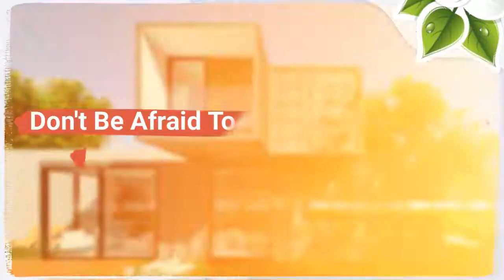Get to Know the Advantages of Using Shipping Containers in Construction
← HOW TO BUILD YOUR OWN SHIPPING CONTAINER HOME IN JUST DAYS WITHOUT WASTING TIME!!!

These days, shipping containers are widely used in the construction industry. It is touted to be a cheap and easy alternative to the conventional materials used in buildings. Building a shipping container home is a straightforward process. As there are millions of containers unused in the ports around the world, these are used to build perfect homes. For a multistory home, you just have to stack the containers one on top of the other.

Prefab containers are fantastic building materials and are widely used in constructing homes. There are many advantages of using these building materials than the conventional ones. Here are some of the benefits of using containers to build your home.

Durability: One of the common aspects of using containers is toughness and durability. As shipping containers are meant to transport cargo from one place to another even under extreme weather conditions, such materials are built to be durable and rugged. For instance, when at sea, these containers can face harsh winds of 100 miles per hour and waves rising over 50 feet. So. such containers are designed to withstand extreme weather conditions and still remain intact. Eventually, on using these prefab containers to build homes than the eco-friendly materials, the result will be durable homes that remain intact even during natural calamities.

But remember not to cut too much of steel for doors, windows and room entrances as it will affect the durability and structural integrity. If you need to cut steel from these containers, you can add additional steel beams to add more support and compensate for the removed metal.

Flexibility: This is one of the major benefits of using containers to build homes. With these materials, you can easily renovate your home or shift the location. Such homes need less electrical power and water in the construction process. With the use of containers for homes, you can make it possible to change the looks by modifying the kitchen containers without spending on a lot. Also, you can move your home until you are done with the fabrication and modification process and then transport it back to the land. And, this flexibility lets you live in places where it is not possible to build traditional homes.

Eco-friendly homes: These days, there is increased awareness regarding the use of eco-friendly construction materials. Similar to straw bales and recycled plastics, containers are also environment friendly materials. Construction using such materials reduces the carbon footprint, which reduces the harmful impact on the environment.

Well, eco-friendly materials are usually recycled from used stuff. As the containers used in construction are abandoned and recycled materials, there will be a lot of materials for the construction.

Affordable: Undoubtedly, the use of prefab shipping containers in the construction of your home will pave way for an affordability. As many people are struggling to build their first home, using these materials that lay around unused will make it affordable and an exciting proposition for aspiring home owners, thanks to the versatility of such materials.

Using these materials for your dream home depends on your budget and imagination. You can use these materials in the form of kitchen containers, ablution unit and more. Ablution unit blocks can be fitted with sectioned toilets, cabling, power, ventilation, insulation and flooring. You can also open up the side of the container to make your home more spacious by including a bed, sofa and other furniture.

Portability: Use of shipping containers makes your home portable. But you need to keep two things in mind to make your home portable. Firstly, you should know weld the containers but just bolt them together. The next point to note is to keep the cutting of containers minimum. If you cut the steel of these containers, then it will reduce the structural integrity of the containers.

The portability of using containers in construction is a huge benefit if you transport your home more often. You need to use suitable utility hookps each time you move.

It's a fast process: Besides the portability, flexibility, affordability and others, the shipping containers are fast to assemble and such a construction can be done quickly. It is possible to construct ablution unit blocks, bedroom blocks, kitchen and dining area and more using prefab containers.

Wondering why shipping container homes are faster to build than conventional homes? Well, the reason is that the main structure of the home can be delivered easily on using these materials. It is also possible to prefabricate these containers beforehand and transport them to the construction site.